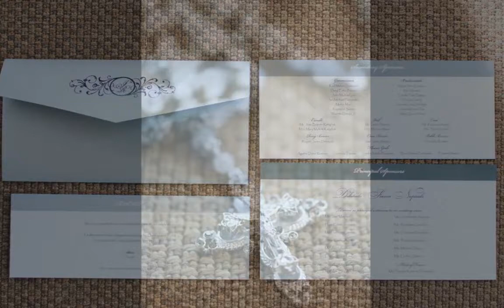jerome + rina SDE HD 720p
Event Coordinator and Stylist | Elvin Sagun
Florist | Pattie Mae
Lights and Sounds | Sure Audio
Video | Trebor-Z
Couturier | Federico Navarro
HMUA | Jessryl Torres
Host | JR
Photos | Vista de Lente Weddings and Lifestyle photography